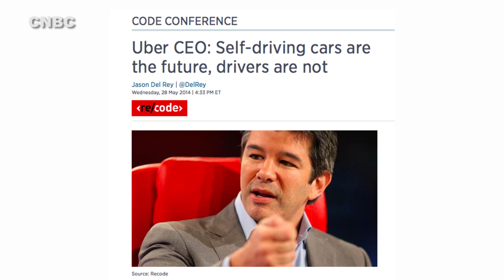What's New Now: Uber and Carnegie Mellon University Working On Driverless Car Technology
Uber seeks to replace their taxi drivers with computers and software. Would you take a ride in a driverless taxi?